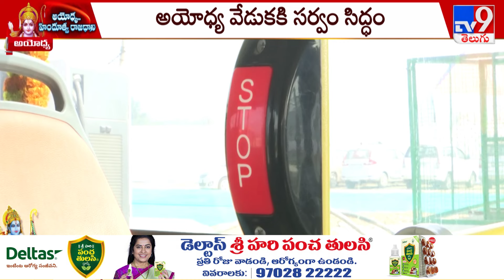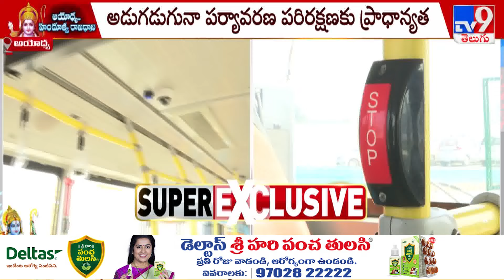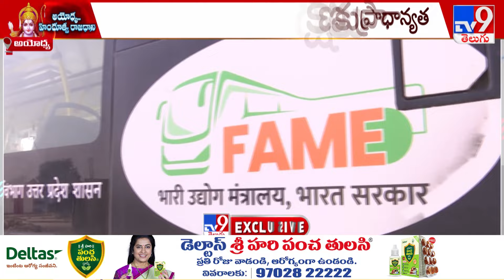Ayodhya : భక్తుల కోసం ఎలక్ట్రిక్ బస్సులు, ఆటోలు సిద్ధం - TV9